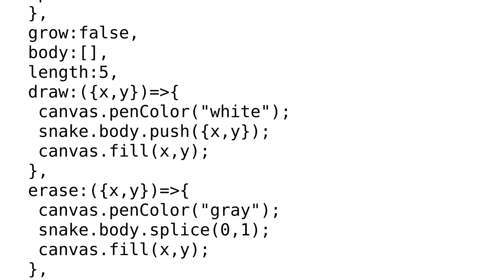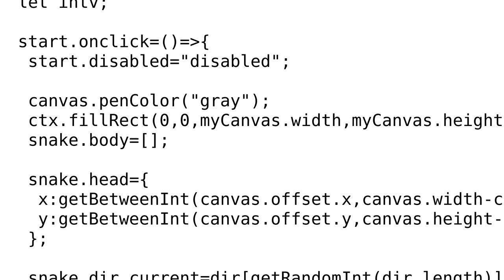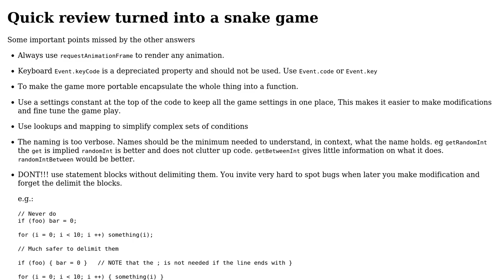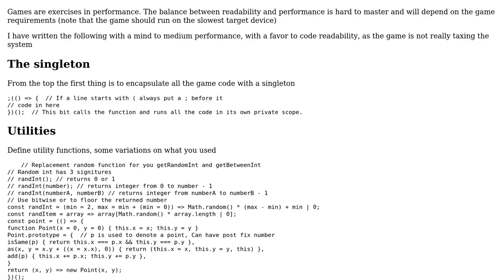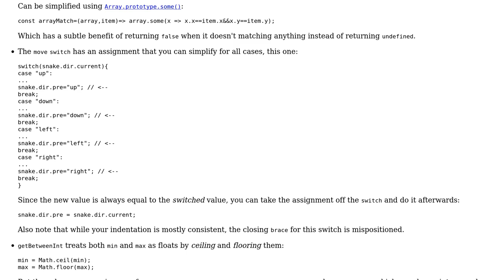Code Review: My re-written snake game in Javascript (3 Solutions!!)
Code Review: My re-written snake game in Javascript

With thanks & praise to God, and with thanks to the many people who have made this project possible! | Content (except music & images) licensed under CC BY-SA | Music | Images & others | With thanks to user SAM OnELA user Isac user Chase user Blindman67 and the Stack Exchange Network Trademarks are property of their respective owners. You are responsible for your own actions.